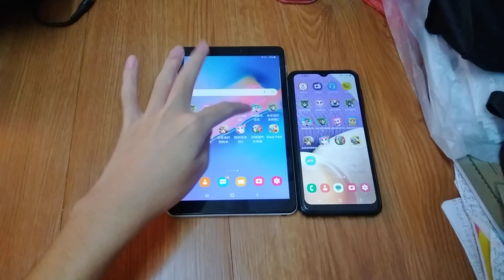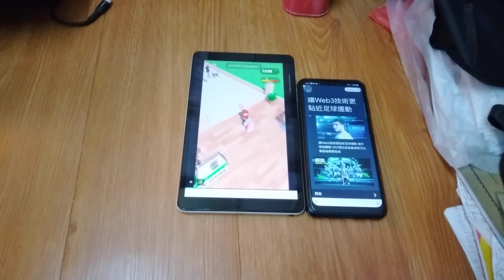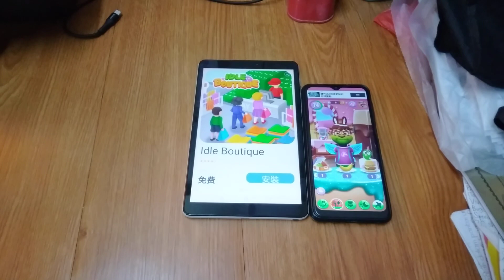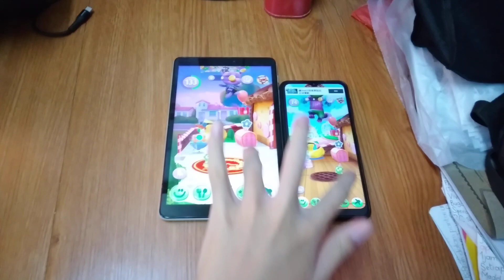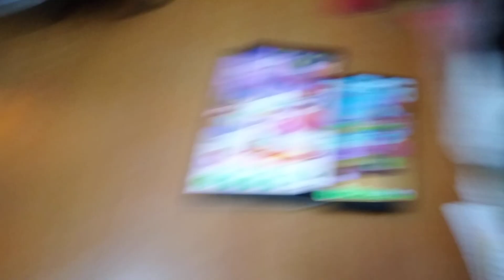My Talking Tom 2 Echo 14696